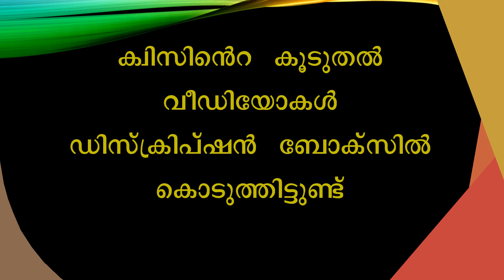സ്വാതന്ത്ര്യ ദിന ക്വിസ്സ് 2021 | PART-01| SVS MEDIA | INDEPENDENCE DAY QUIZ 2021 | Shameer VS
INDEPENDENCEDAYQUIZINMALAYALAM2021 AUGUST15 SVSMEDIA സ്വാതന്ത്ര്യ ദിന ക്വിസ്സ് 2021 | PART-01 | | SVS MEDIA | INDEPENDENCE DAY QUIZ 2021 | Shameer VS
Independence Day
സ്വാതന്ത്ര്യ ദിനവുമായി ബന്ധപെട്ട പ്രസംഗങ്ങളും ക്വിസ്സുകളും 👇